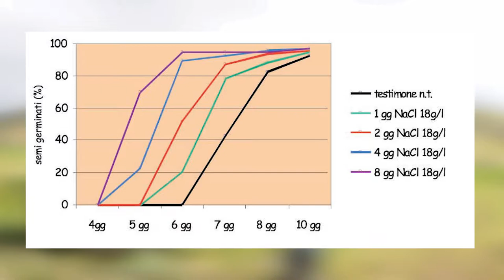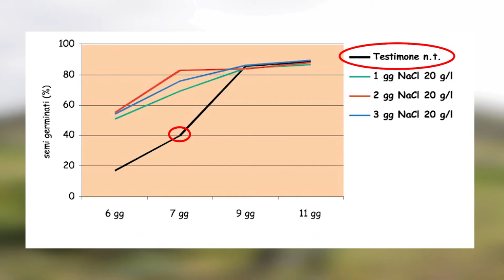MIGLIORARE la GERMINAZIONE. OSMOPRIMING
Quando si semina capita di avere semi che germinano più tardi di altri per diversi fattori. Vediamo un piccolo trucco per far germinare i semi in minor tempo e tutti insieme.
Mostro nello specifico la cipolla, la carota, il pomodoro e la lattuga.